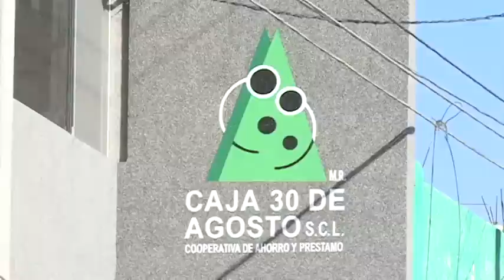La caja de ahorro "30 de agosto" no estaba regularizada